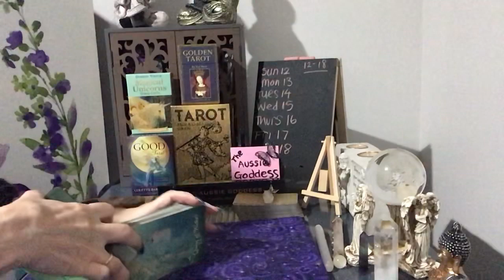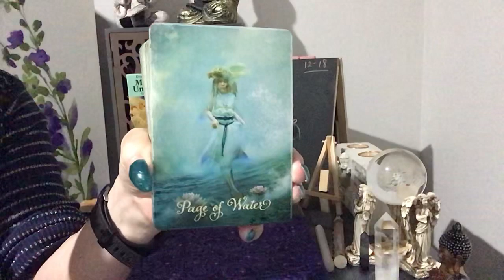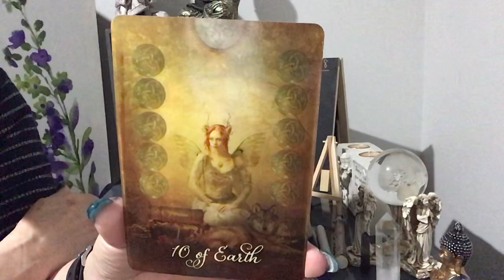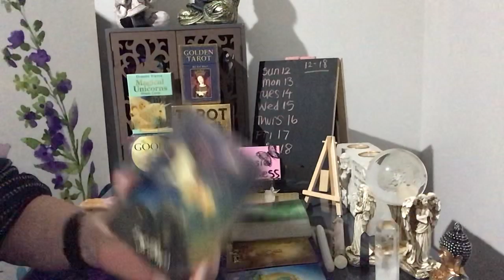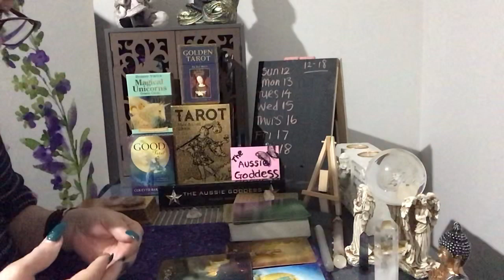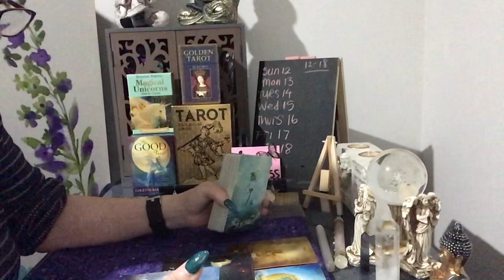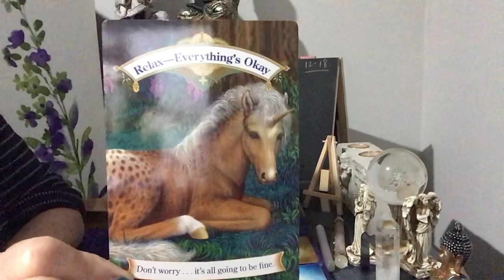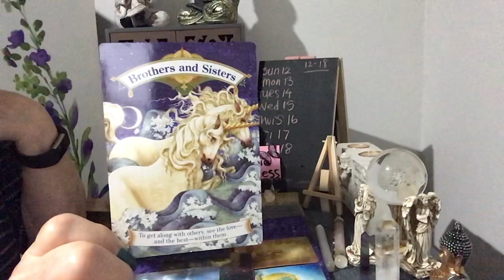Bonus Reading For Monday 13 April